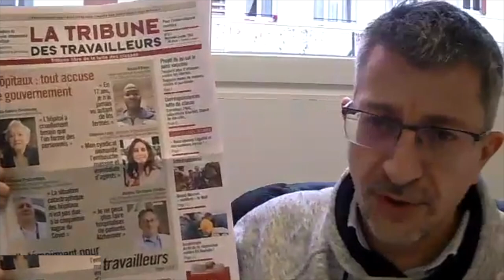Présentation de la Tribune des Travailleurs n°321